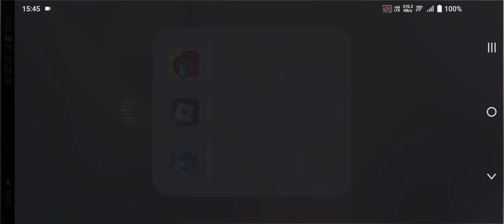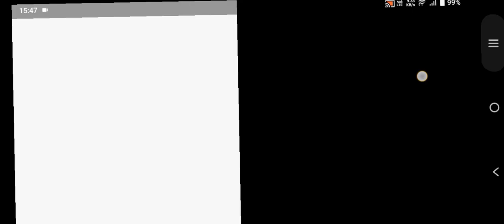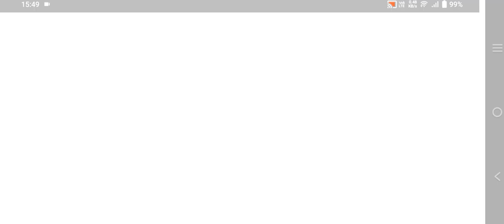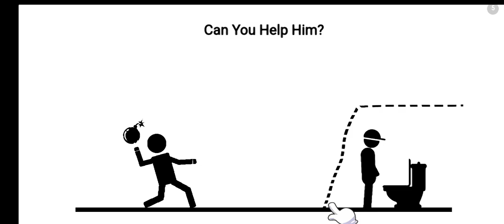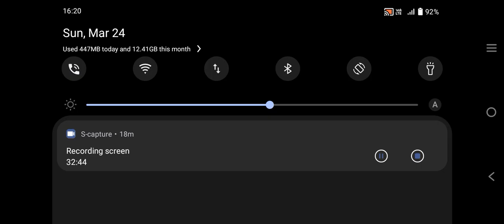March 24, 2024